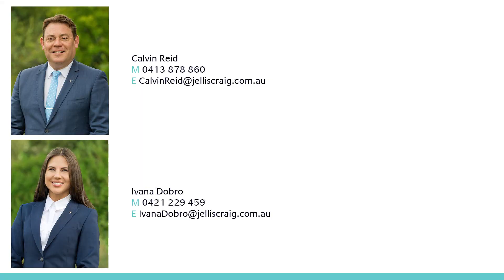15B Foley Pl, Bentleigh East